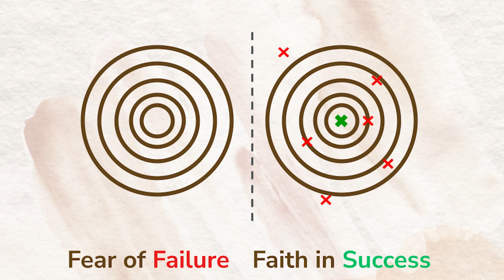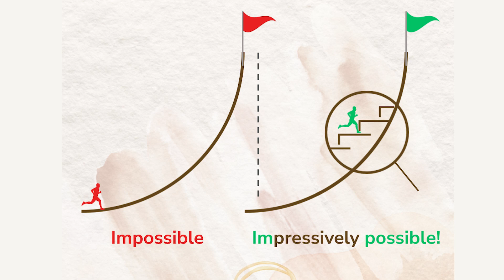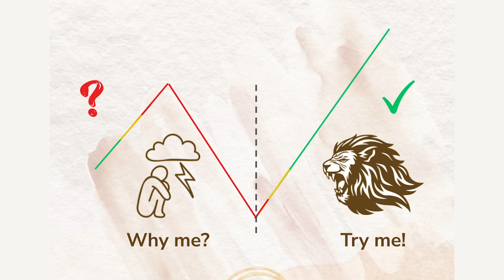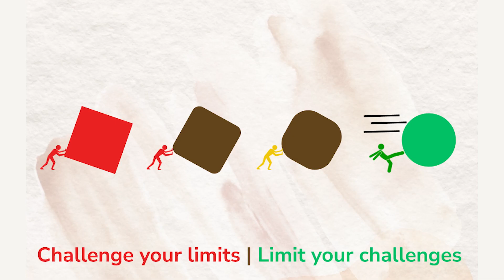My Glass is Half; Yet FULL | Dr Amit Verma | TEDxLakhotaLake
NOTE FROM TED: While some viewers may find this talk helpful as a complementary approach, please do not look to this talk for medical advice. This talk only represents the speaker's personal views and understanding of cancer and mindset. TEDx events are independently organized by volunteers. The guidelines we give TEDx organizers are described in more detail

In this talk Dr Amit Verma (Molecular Oncologist) shares stories and anecdotes about Uncertainties as well as Perceptions of Life, especially for Cancer Patients. Dr. Amit Verma is a renowned molecular oncologist and cancer geneticist with 15+ years of experience. He has successfully treated patients with incurable cancers by identifying cancer-causing genes, offering personalized treatment. He earned his MD in Clinical Biochemistry/Cancer Medicine from AIIMS and pursued an advanced fellowship in Experimental Therapeutics/Cancer Medicine at MD Anderson Cancer Center. He received the Young Scientist Award (2007) and a US patent for his research. Dr. Verma has been nominated for the Padma Shri (2021) and has received several awards, including the Geeta Mittal Gold Medal (2005) and the Ramalingaswamy Fellowship Award (2007). This talk was given at a TEDx event using the TED conference format but independently organized by a local community.